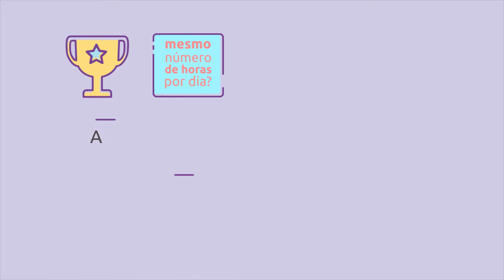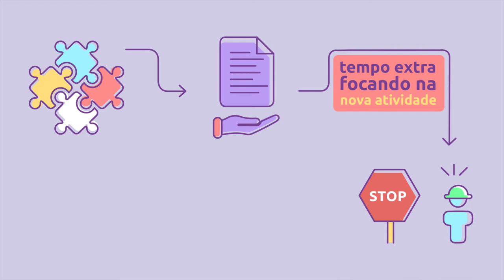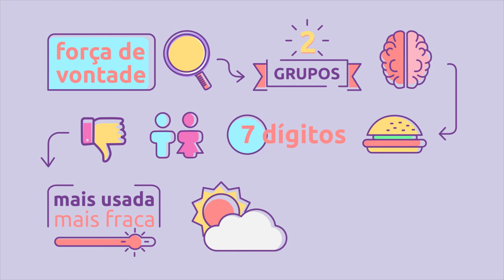[Livro] A única coisa | Gary Keller [microaula]